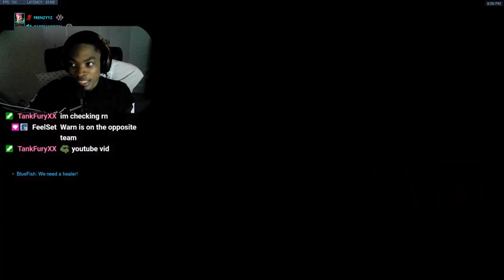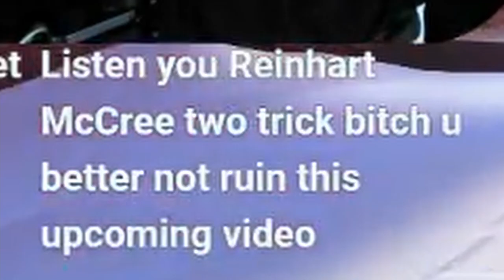Matman909 uses his juice to help me beat Warn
Matman provides the JUICE against Warn

        | 🟣SCHEDULE FOR STREAM🟣 |
             Tues-Thurs 5pm Est